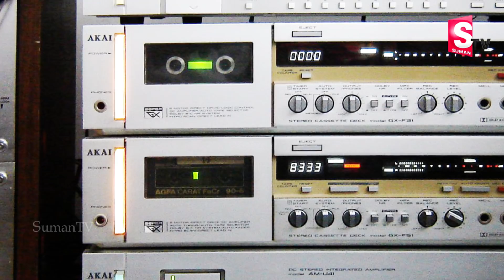భారత్ ముందు జపాన్ టెక్నాలజీ తేలిపోయింది.! || Japan Rocket Crashes Straight After Lift-Off || SumanTV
భారత్ ముందు జపాన్ టెక్నాలజీ ఉత్తుత్తేగా.! || Japan Rocket Crashes Straight After Lift-Off || SumanTV